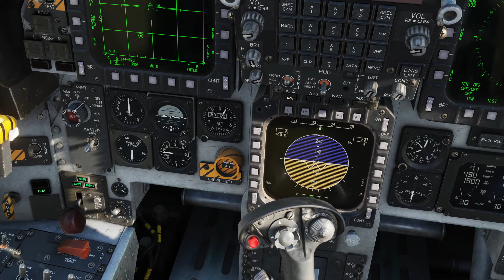DCS World | Обзор на F-15E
Обзор на модуль F-15E в авиасимуляторе DCS World

Система:
Оперативная память - HyperX Fury 32Gb
Видеокарта - RTX 3070Ti